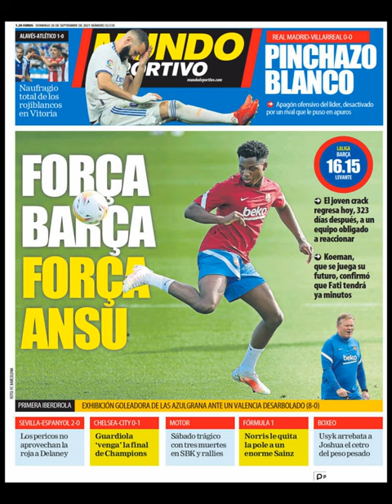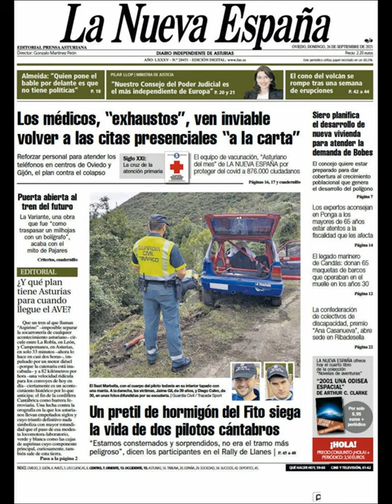Noticias Domingo 26 Septiembre 2021 Titulares Portadas Diarios Periódicos España Spain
Principales Titulares de Noticias en Portadas Diarios Periódicos Españoles del Domingo 26 de Septiembre de 2021 ¿Que le Parecio este día?